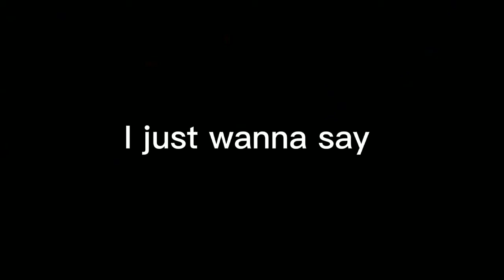I just wanna say happy Thanksgiving 😆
I'm off break I'm coming back to YouTube Oso happy Thanksgiving what's you favorite Thanksgiving food let me know byeee have a great day 😁